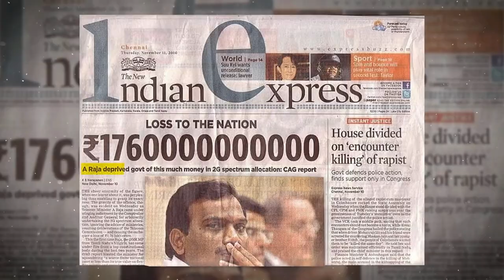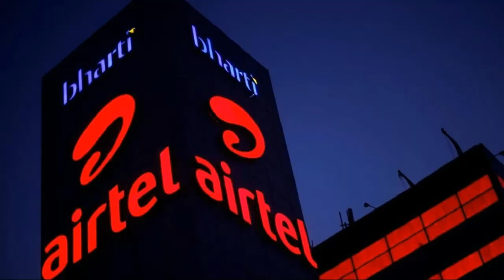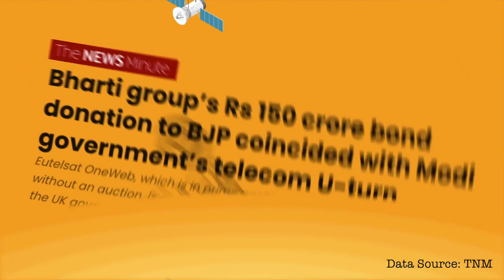Secrets Revealed: Airtel Bond Scam Exposed BJP & Modi ? ਇਹ ਵੀ ਨਿਕਲੇ ਚੋਰ ?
A critical review of bond Electoral Data & bond given to Political Parties like BJP and other parties which relates to a possible scam & even extortion indications.

Find Latest News, Top Headline And breaking news here :
Khabrilal Digital
Khabrilal Digital focuses on bringing the latest news & facts with the most reliable information available to all your devices.

Content Copyright @KhabrilalDigital